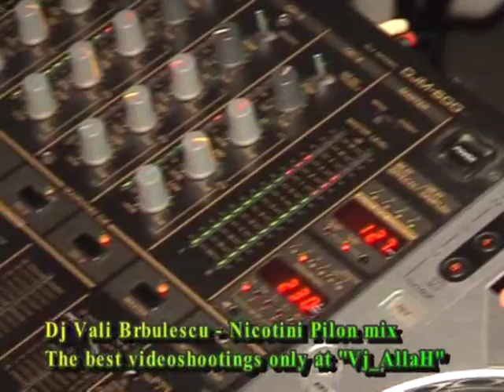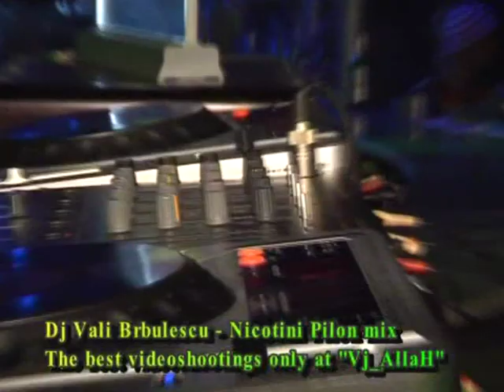Dj Vali Barbulescu - Nicotini Pilon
Dj Vali Barbulescu - Nicotini Pilon(VJ_SereGa_and_ViC_MoTioN_remix)